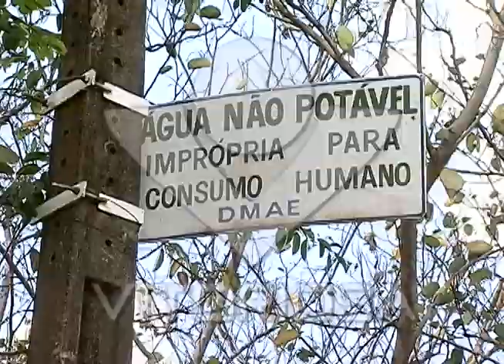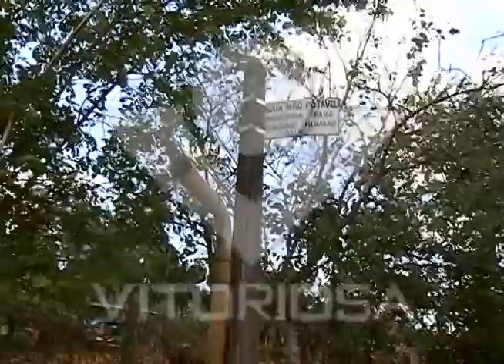Obra na bica do Sabiá melhora abastecimento de caminhões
Linha Dura de 10/08/11 - Reportagem de Amarildo Maciel